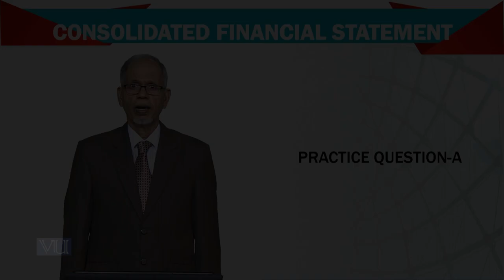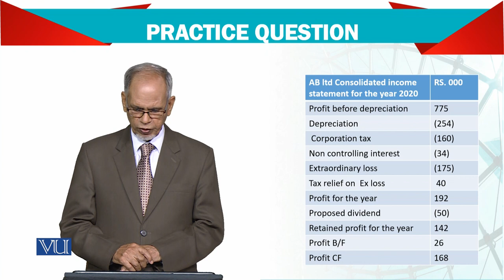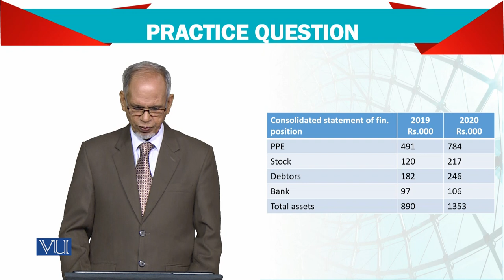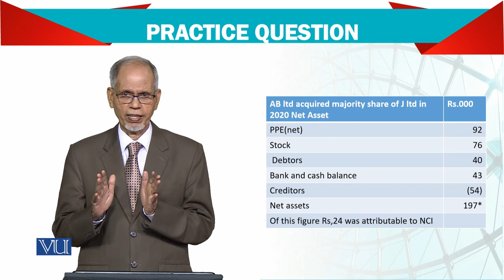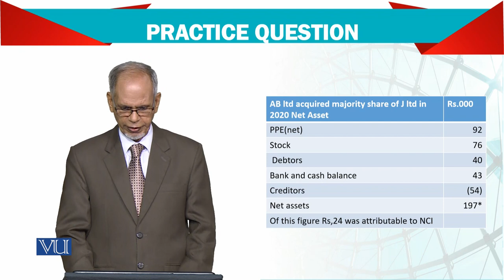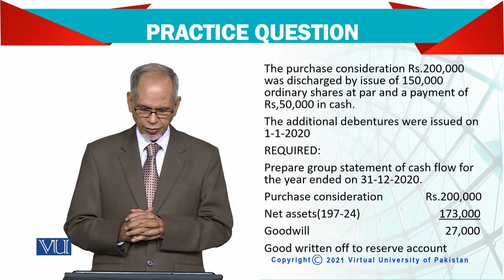Advanced Financial Accounting | FIN711_Topic173